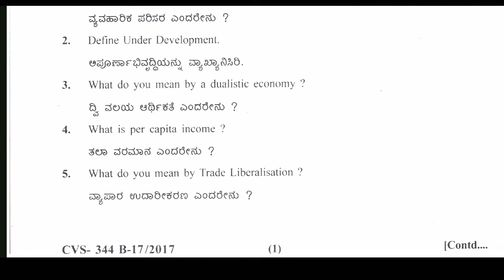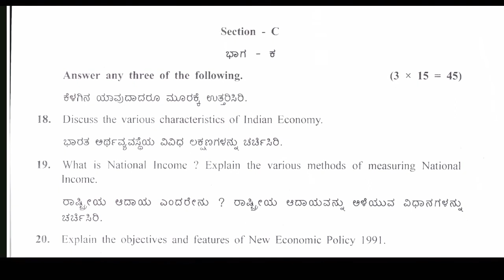BCOM Business Environment 5th fifth semester question paper Karnataka CBCS 2017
@instagram :- Question Papers Karnataka